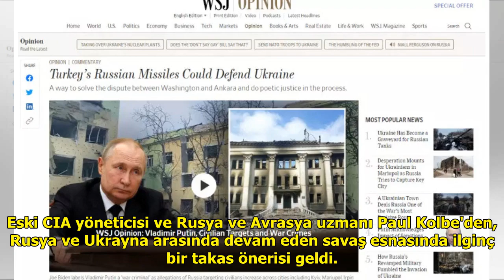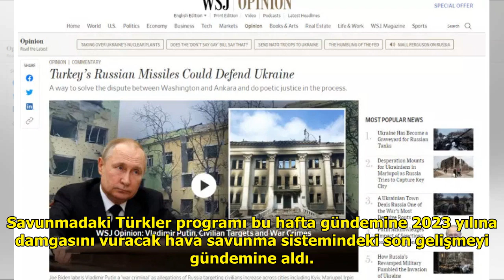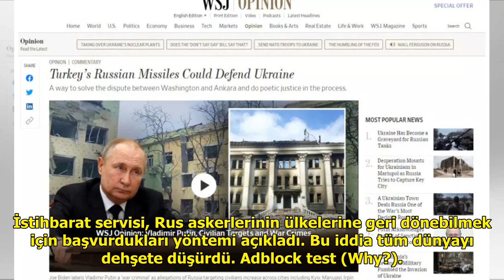WSJ'dan Türkiye analizi: S-400'leri Ukrayna'ya verin F-35'leri alın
Eski CIA yöneticisi ve Rusya v...